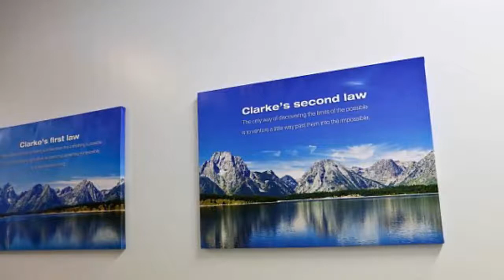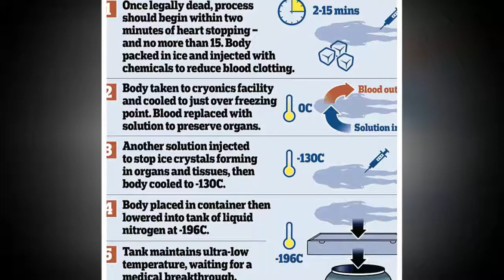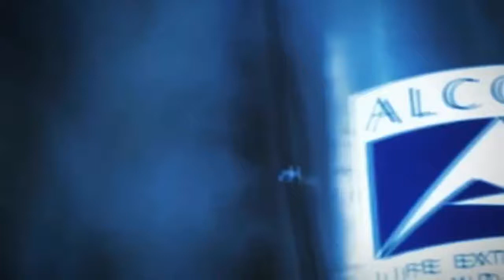Pictured for the first time, the -196C cryo-tank where body of 14-year-old cancer girl.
The icy tomb of Britain's frozen teenager: Pictured for the first time, the -196C cryo-tank where body of 14-year-old cancer girl is hung upside down in a £10 sleeping bag with FIVE other corpses.
This is the final resting place of ‘JS’, the 14-year-old British girl who fought for the right to be frozen after her death.
Inside the 10ft high white fibre-glass vat of liquid nitrogen – pictured for the first time – her body is stored upside down, strapped to a wooden plank, wrapped in a sheet and nylon sleeping bag. Alongside her in the tank are five other bodies.
Yesterday I stood next to this frozen grave and shivers ran down my spine. This was the most surreal of cemeteries.
The girl – known only as ‘patient 143’ – arrived at the controversial Cryonics Institute in Clinton Township, Michigan, eight days after her death last month in Britain from a rare form of cancer.
Her ‘grave’ is stamped with the code HSSV-6-18 and stands inside a vast warehouse on a scruffy industrial estate on the outskirts of Detroit. She is the youngest of the 145 bodies stashed in 21 ‘cryostat’ tanks at minus 196 C. The bodies of 15 other Britons who believe one day they could be bought back to life are in adjoining containers.
Smaller tanks contain dogs, cats, birds, an iguana and a hamster belonging to a London woman who also plans to be frozen and stored at the institute.
The tank containing patient 143 has been sealed shut. But operations manager Andy Zawacki checks the cloudy liquid nitrogen levels daily through a peep hole.
Zawacki, a 50-year-old single man who inevitably plans to be frozen at the institute after his death, often sleeps in a side room instead of making the two-hour drive home.
He started as a part-time handyman here 30 years ago – when there was just one frozen body – and helped to design some of the first tanks. In the early days pets were put in alongside humans.
‘We usually have six human bodies to a tank but one only has five because there’s a 32st man in it and he takes up more room,’ said Mr Zawacki.
‘People ask if they can be frozen alongside their loved ones but we can’t do that because once a tank is sealed it is sealed.’
Dogs and cats are treated exactly like humans, with their bodies being slowly cooled down in a mortuary-like ‘perfusion room’ before they are put into the tanks.
Mr Zawacki is not allowed to talk about patient 143 and could not say whether her family had visited the premises, which includes a room of filing cabinets full of photos, DVDs and keepsakes belonging to the people frozen there.
Meticulous records – locked in other filing cabinets – are used to identify every frozen body on the premises.